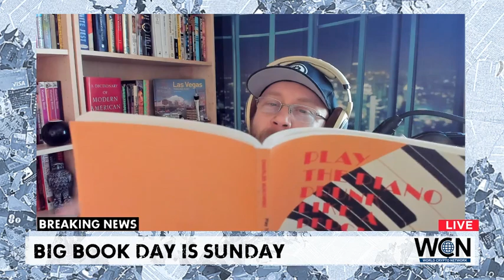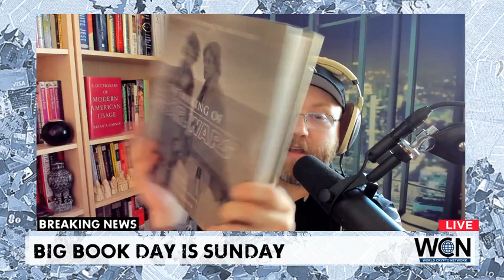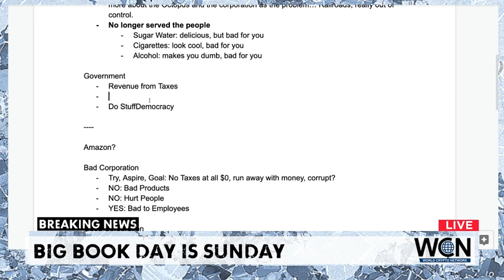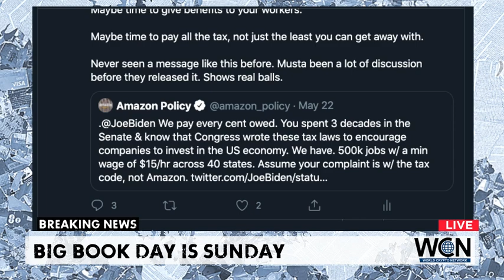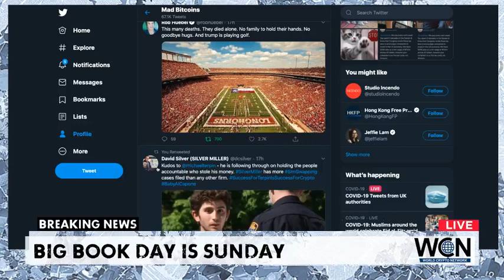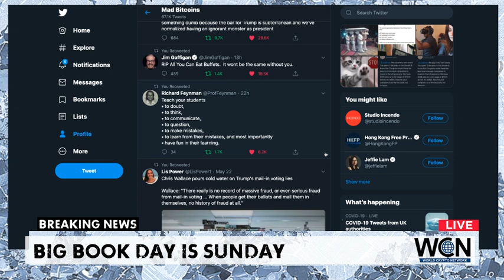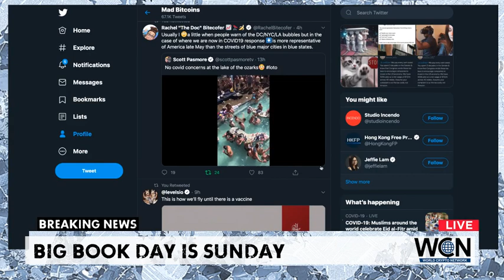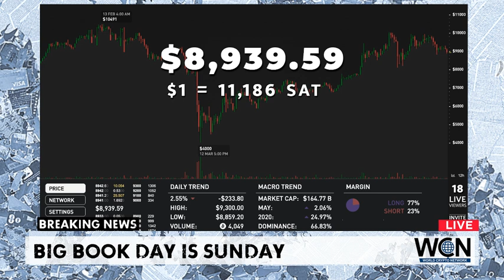Sunday Morning Bitcoin Talk - Big Book Day, Bitcoin Price, Golfing - $9087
The Halvening! Bitcoin Halving for Rocket Lovers